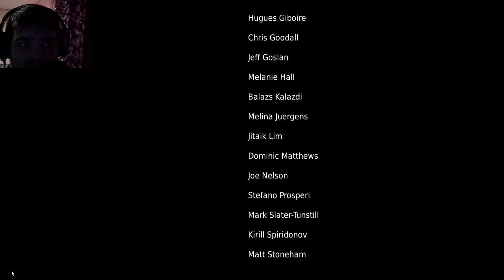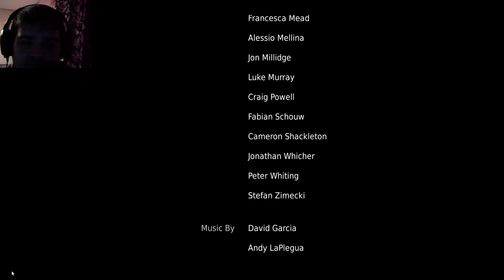ЧТО БУДЕТ, ЕСЛИ СОБРАТЬ ВСЕ РУНЫ? ДРУГОЙ ФИНАЛ?? ► HELLBLADE SENUA'S SACRIFICE | ДОП. СЕРИЯ [#2]